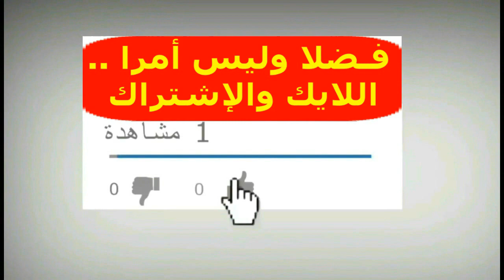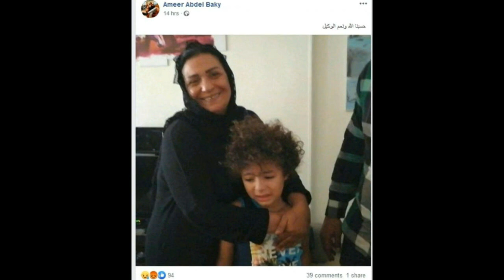قصـة الطفل ياسين ابن شقيقة انغام .. بعد تسليمه لجدته بالقوة وتدخل الشرطة ،الجدة تهاجم مجددا !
والدة الراحلة غنوة شقيقة انغام تهاجم طليق ابنتها الراحلة بسبب حفيدها ياسين ، بعدما اخدته بالقوة ..

كارمن سليمان تتعرض لـ هجـ ـوم قاسِ وعنيف من متابعيها بسبب صور ابنها (زين) ، وهذا رد فعلها !